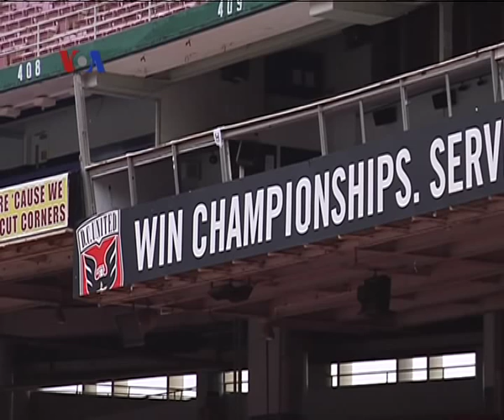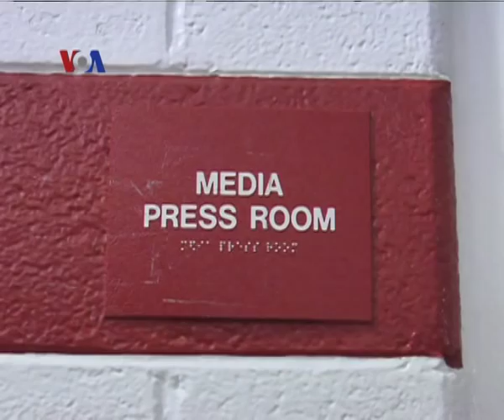DC United dan Syamsir Alam - Liputan Feature VOA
Awal Februari pemain nasional U-21 Syamsir Alam diharapkan sudah bergabung di DC United. GM DC united memberikan keterangan tentang status Syamsir Alam dan mengapa DCU menetapkan pilihan pada Syamsir Alam. Juga ditampilkan profil stadion RFK yang menjadi markas tim DCU dan sekilas fasilitas penunjangnya.